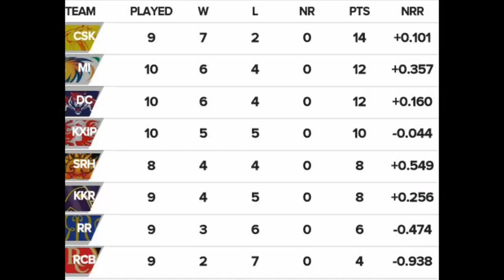IPL 2019 new latest points table 18/4/2019/IPL 2019 today latest points table/2019 IPL points table